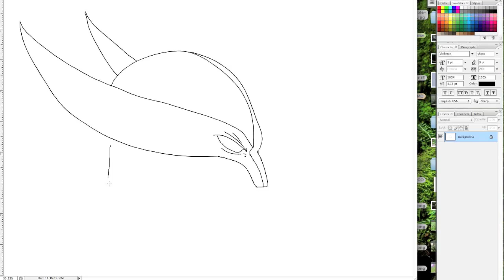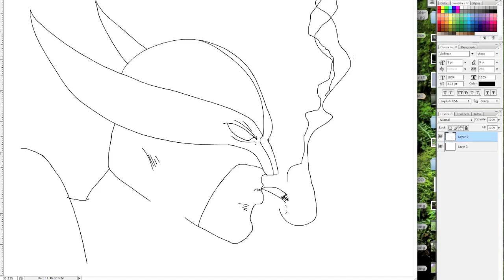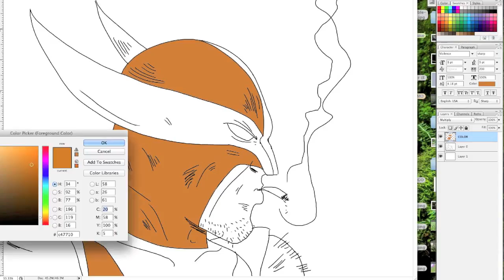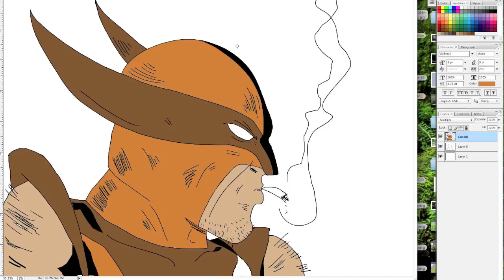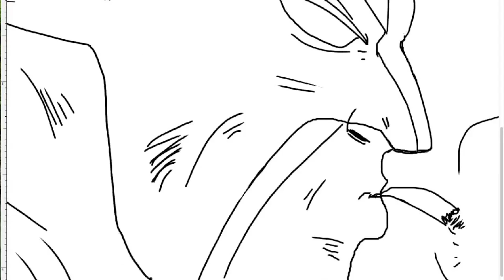Drawing Wolverine Photoshop CS4 Todd McFarlane Comparison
Time Lapse Drawing of Wolverine in Photoshop CS4 with a Wacom Bamboo Pen and Touch. Inspired By Todd Mcfarlane Drawing (Speed Drawing) (Drawing From Memory)